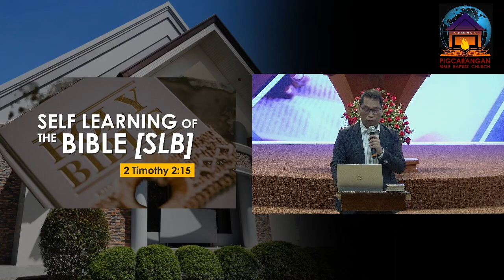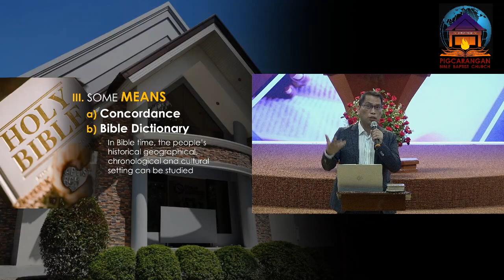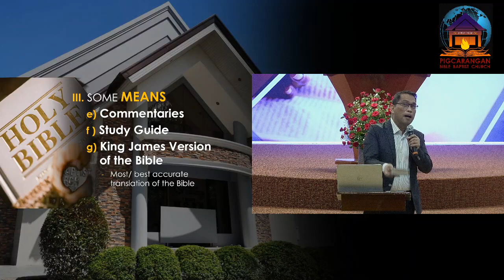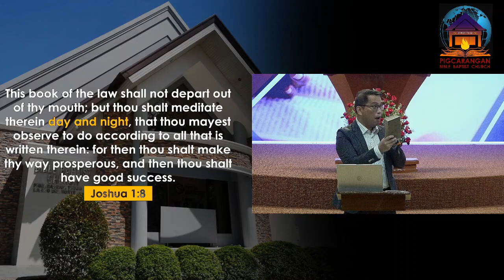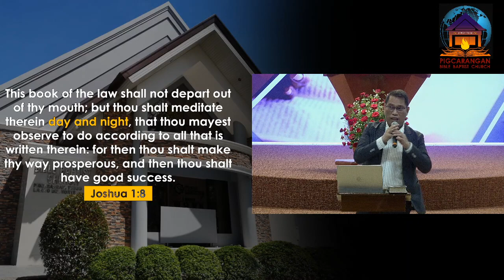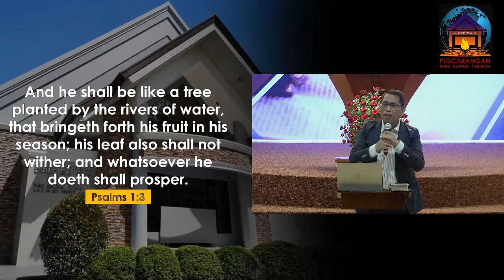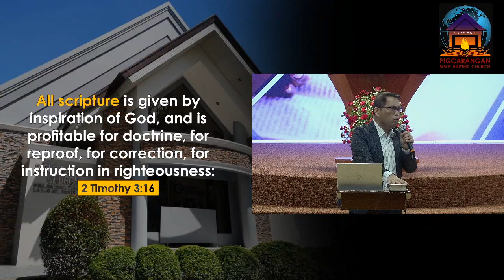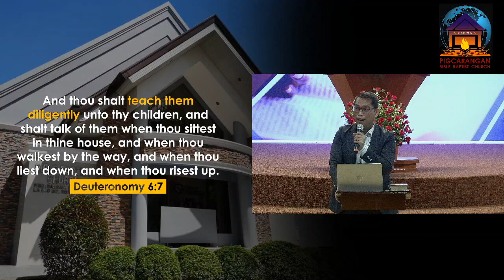Self Learning Of The Bible Part 3 by Pastor Gilbert Cagaanan